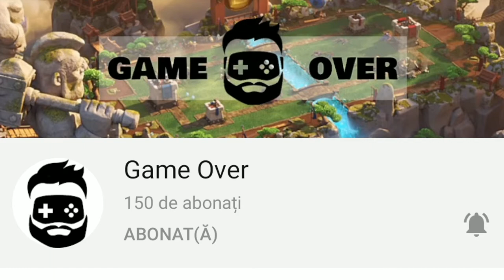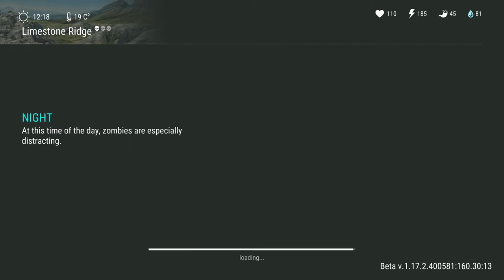O GRAMADA DE NOUTATI | Last Day on Earth - Ep10